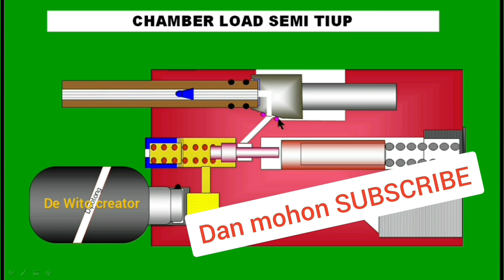part 2● Sieg C2-300 Mini lathe Upgrade Axial Bearing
upgrade mini lathe machine dengan tapper roll bearing